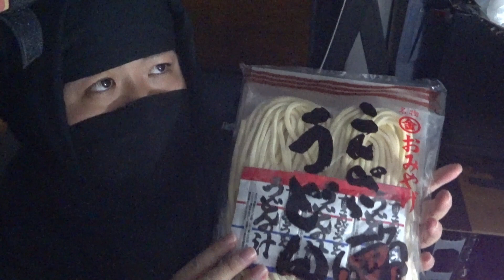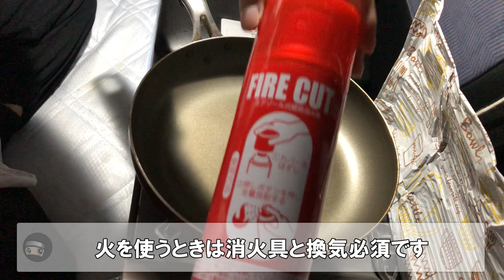【香川県】温泉がある道の駅でこんぴらうどんを煮込んだら最高に美味しかった！【四国への旅26】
【動画中に間違えがありました】
道の駅「ことみな」
正しくは
道の駅「ことなみ」
です申し訳ありません。

ある日、にんにんは四国へ車中泊の旅に出た。
今日はなんとにんにんの大好きな温泉のある道の駅！
ここでこんぴらうどんを使った煮込みうどんを作るよ！
今日も作りすぎたけど完食・・・絶賛増量中！笑

効果音:効果音ラボ
効果音:Music is VFR